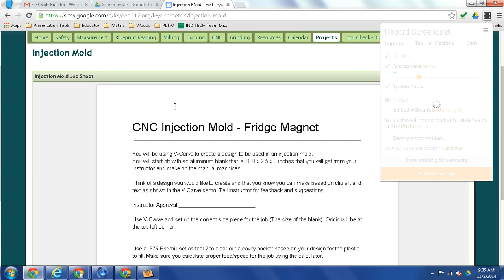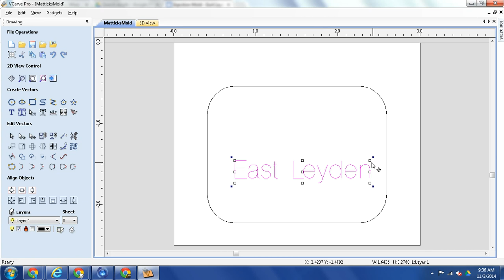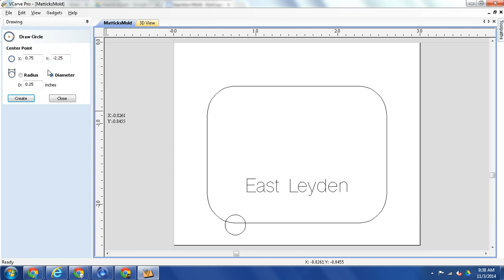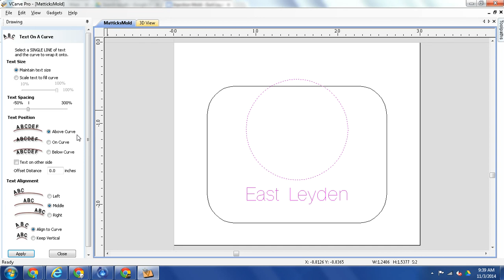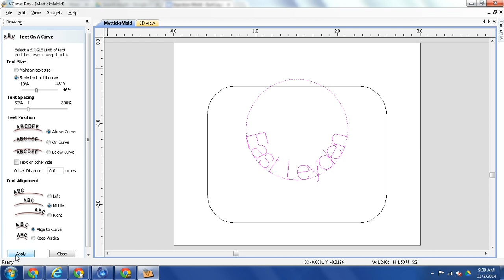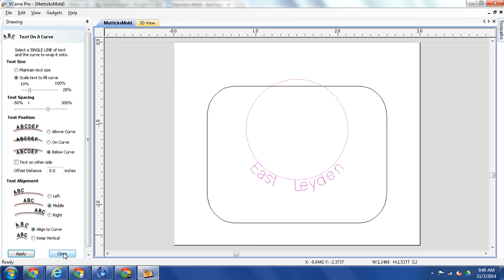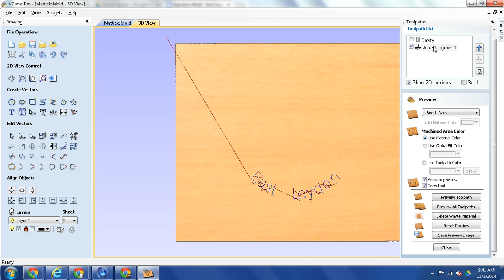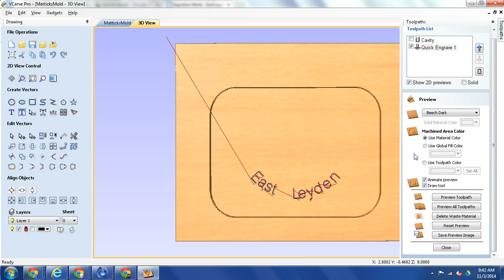Creating/wrapping text in V-Carve.webm